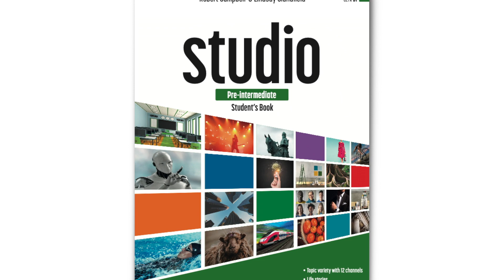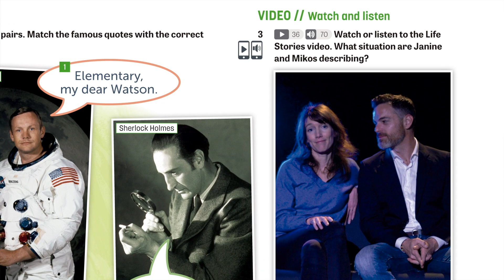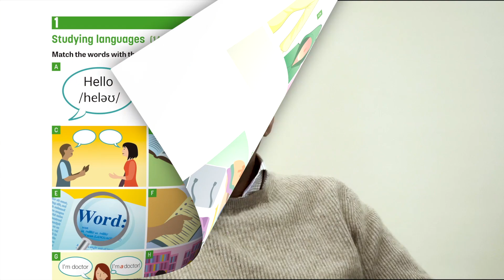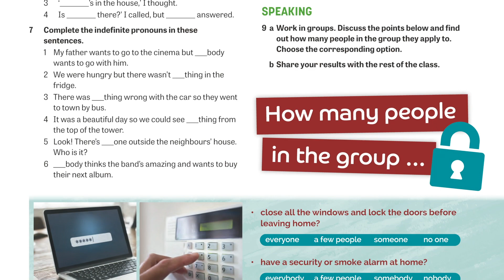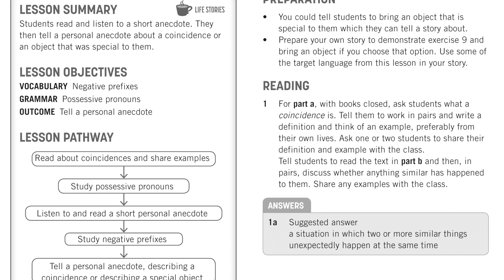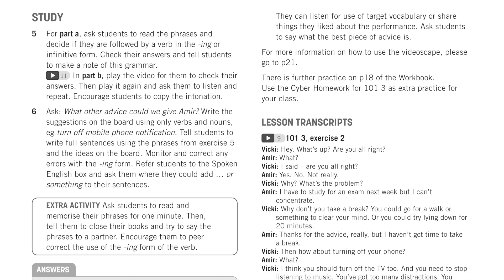STUDIO presentation - authors interviews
STUDIO - Find out about all the amazing features of this 6-level course for adult learners, by Lindsay Clandfield, Robert Campbell, Rob Metcalf, Philip Kerr, Rebecca Robb Benne.